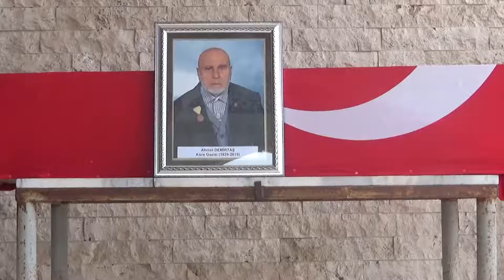ahmet demir taş kore gazisi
Kırıkhan'da yaşamını yitiren 90  yaşındaki Kore gazisi Ahmet Demirtaş, memleketi Hatay'da son yolculuğuna uğurlandı.
Demir taşın cenazesi memleketi Hatay'ın Kırıkhan ilçesine mezarlık kompleksin de cenaze namazı kılındıktan sonra. askeri törenle Kırıkhan Asri Mezarlığı'nda kaldırılarak saylak mahallesinde toprağa verildi, gazinin ailesi ve yakınlarının yanı sıra Kırıkhan kaymakamı Zaferkara mehmetoglu ve askeri erkan katıldı.
KIRIKHAN GÜNDEM İNTERNET HABERCİLİK